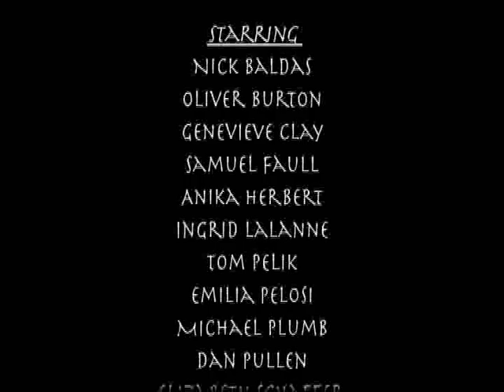Dante's Inferno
2008